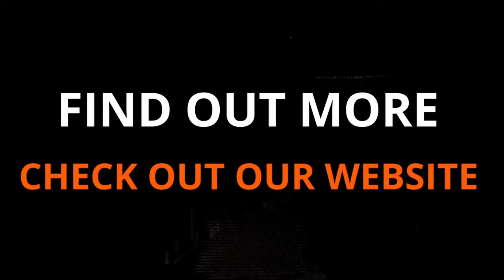Building Hits with the Power of Community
Together with Windwalk, one of our Open Gaming Research Initiative partners, we’re diving into the topic of community building within game building.

The reason for talking about all things community is simple: not only has community building always been important, but it has never been more important, especially when thinking about where the industry is moving from a discoverability, distribution, product roadmapping, UGC, Web3, or AI perspective. There are so many interesting angles to this topic, and we cover a lot of ground on this episode.

To discuss all this and more, your host, Abhimanyu Kumar, Co-founder of Naavik, is joined by Colin Feo, CEO of Windwalk, and Richard Warren, Head of Community at Windwalk.

We’d also like to thank Gamesight for making this episode possible! Gamesight provides full-service campaign management, taking charge of consulting, influencer discovery, relationship management, billing, and reporting, leaving you free to focus on your core business.

00:00 - Start
01:52 - Intro
03:14 - Backgrounds
15:50 - Windwalk community building
24:12 - What is community?
29:00 - When is a good time to launch community?
43:40 - Size vs. Quality in Communities?
53:40 - Building Community on a budget
59:40 - Hiring a community manager
01:06:12 - The future of community managment
01:13:40 - Community strategies to study
01:17:01 - Wrapping up

We hope you enjoy the conversation, and please send us your thoughts, feedback, or questions to .